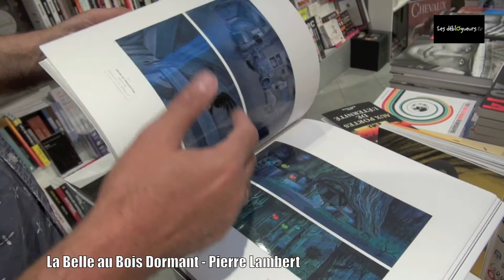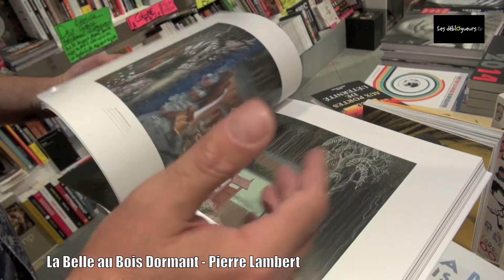La chronique de Jean Edgar Casel - La Belle au Bois Dormant